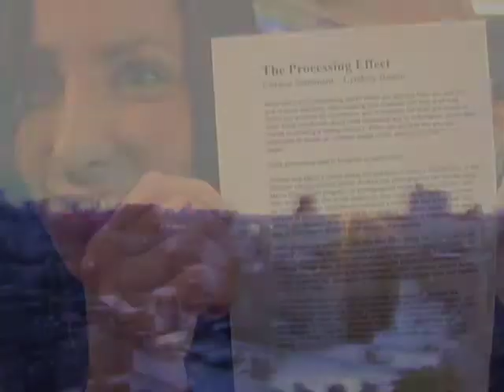03.26.10: The Processing Effect - Marie Catalano + Andrea Diaz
A clip from the Salon Ciel exhibition featuring Marie Catalano + Andrea Diaz's photographic, installation and sculptural works that explore themes of digital + theatrical self-imagining, duplication + deterioration and communication + memory.